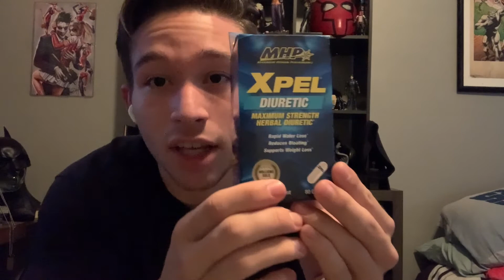13 DAYS OUT!!!!!!! WHAT MY NEW DIET LOOKS LIKE AND SOME POSING.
IN THIS VIDEO I GO OVER WHAT MY NEW DIET LOOKS LIKE SOME POSING AND A LITTLE BIT HOW I FEEL.